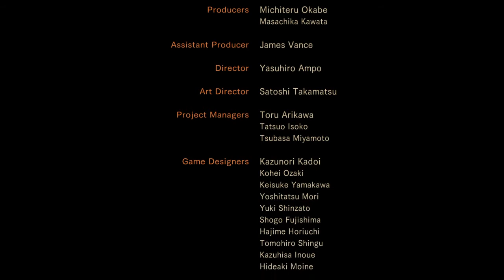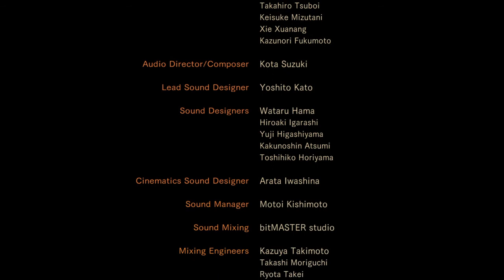Resident Evil Revelations 2 - Episode 3 - Barry: Part 5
The last part of my episode 3 blind playthrough with Barry.  More light is shed on the story of what is going on with Moira, Barry, Natalia and Alex Wesker, but more questions arise.  Where is Moira?  Is she really dead?  Where the hell is Claire?  Guess we will find out in Episode 4.

And yeah I know in the video I said its part 4... my mistake lol.